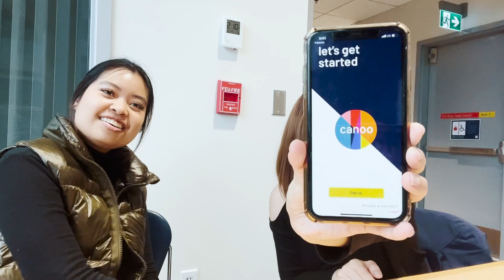แชร์ประสบการณ์เส้นทางการได้สัญชาติแคนาดา, ใช้เวลานานแค่ไหน, ทำงานอะไร | เริ่มจากวีซ่านักเรียน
สวัสดีค่ะทุกคน หัวข้อที่หลายๆคนรอกันมานานก็มาแล้วค่ะ วันนี้อยากขอขอบคุณพี่เตยที่มาช่วยแบ่งปันเล่าประสบการณ์จริงถึงเส้นทางการได้สัญชาติแคนาดา🇨🇦

ขั้นตอนจะเป็นยังไง ใช้เวลานานมั้ย ต้องเก่งภาษาอังกฤษหรือป่าว ทำงานอะไร มารับชมเพื่อหาคำตอบกันได้เลยค่ัะ☺️

ขอบคุณที่แวะเข้ามาดูและติดตามกันนะคะ❤️

instragram: opalllapo